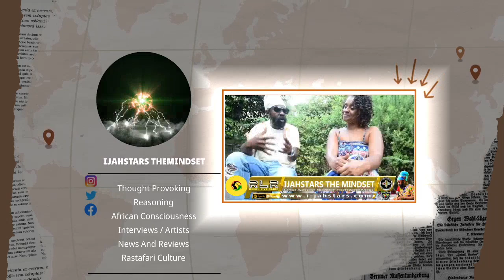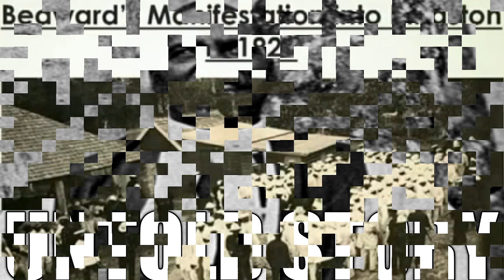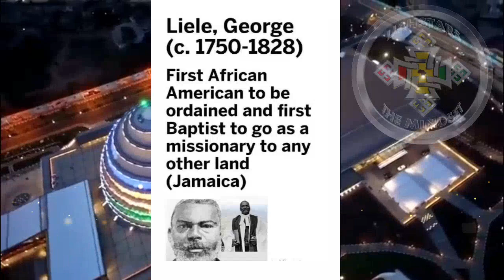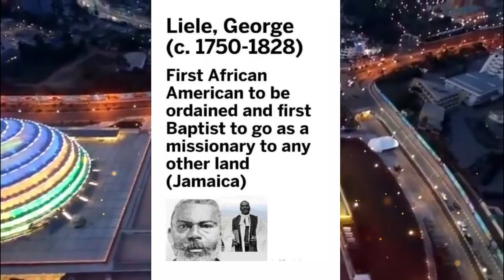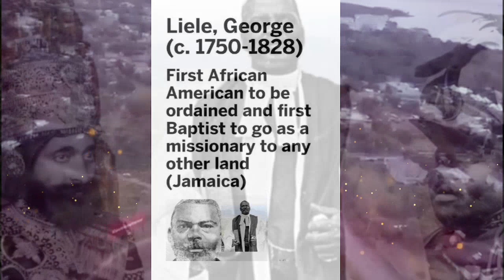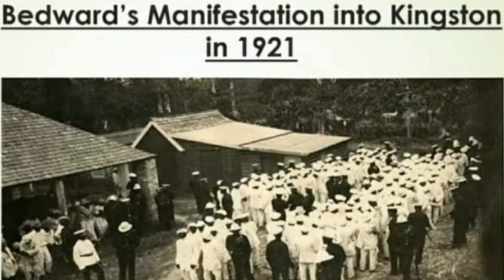Ras Ash On Alexander Bedward , Did He Really Try Flying?